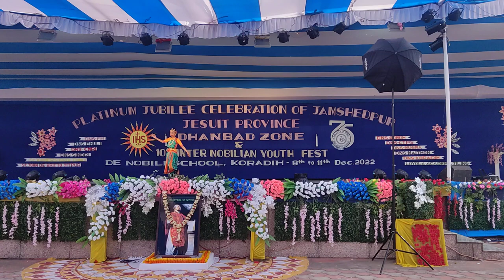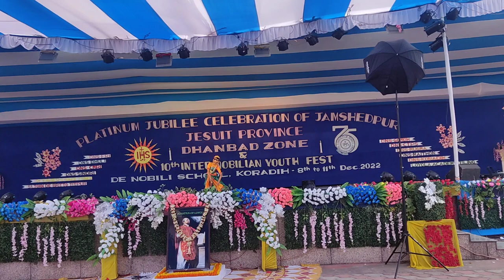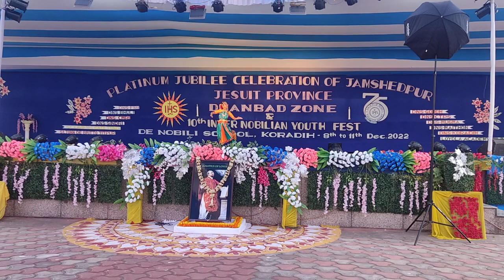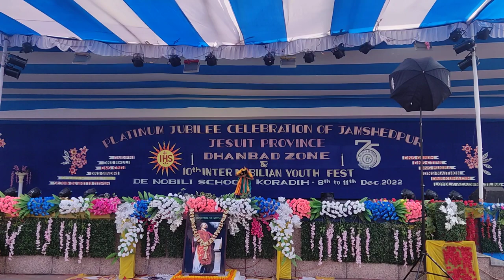day 4 Youth De Nobili School Koradih